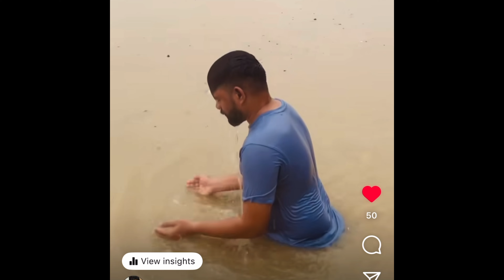Har Ki Pauri HARIDWAR || हर की पौडी || Haridwar Uttarakhand 💫🔱🙏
Har Ki Pauri is a famous ghat (steps leading to the river) situated on the banks of the Ganges River in the city of Haridwar, Uttarakhand, India. It is considered one of the holiest and most sacred places for Hindus.

The name "Har Ki Pauri" roughly translates to "Footsteps of the Lord." It is believed that Lord Vishnu's footprint is imprinted on a stone wall here. The ghat is an essential landmark for pilgrims visiting Haridwar, and it holds immense religious significance.

The main attraction at Har Ki Pauri is the evening Ganga Aarti (ceremony) where priests perform a mesmerizing ritual, offering prayers and lamps to the river Ganges. The aarti is a spectacular sight to behold and attracts numerous devotees and tourists alike.

Besides its religious importance, Har Ki Pauri is also a place for various cultural and spiritual events, especially during the Kumbh Mela, a grand religious gathering that takes place every 12 years in Haridwar.

Overall, Har Ki Pauri is a place of spiritual devotion and tranquility, drawing people from different parts of India and beyond to seek blessings and immerse themselves in the sacred atmosphere of the Ganges.

UK TRIP VLOG 1 - HUM CHALE KEDARNATH BABA KA BULAVA AYA🙏UK TRIP KI SHURUWAT HO GAYI😎

UK TRIP VLOG 2 - KEDARNATH TREK CHALU KARNE KE PEHLE HI HUA SCAM⚠️SCAM ALERT IN KEDARNATH

UK TRIP VLOG 4 - KEDAR BABA KE DARSHAN HO GAYE🙏AND TREK DOWN KRKE NICHE AATE HI MILA EK SURPRISE😡